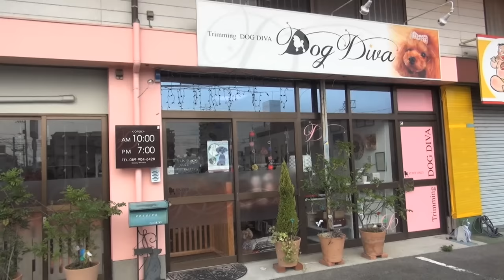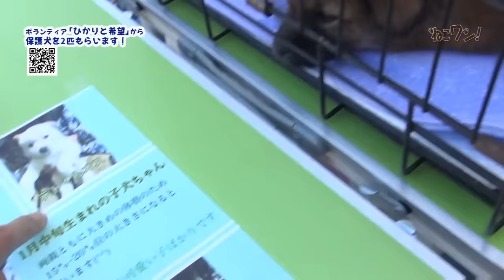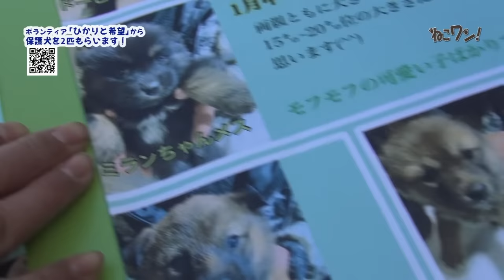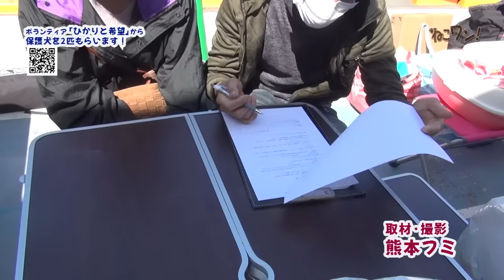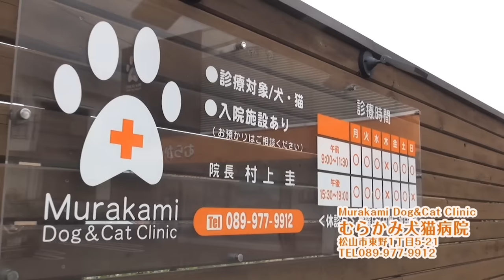いぬねこ譲渡会で野犬の保護子犬２匹をもらう親子に密着！ねこワンYoutube 202302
2022年3月いぬねこ譲渡会で保護犬２匹を同時にもらいにきた親子に密着します。

7:17  大きい犬になるかどうかはココを見ればわかる
8:06  抱っこしてみよう！
13:07 名前は変えますか？
17:50 「お試し飼育」してみよう！
28:18  そして９カ月後の2匹にビックリ‼︎